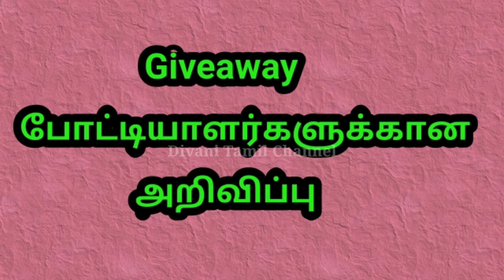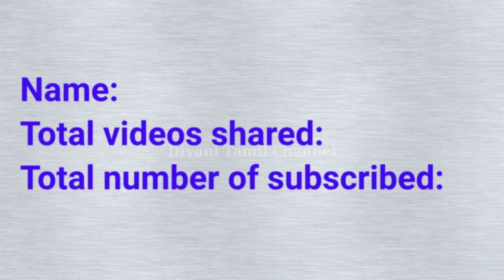Giveaway contest- ல் கலந்துகொண்ட போட்டியாளர் களுக்கான அறிவிப்பு|105